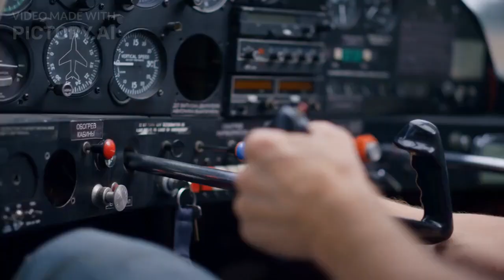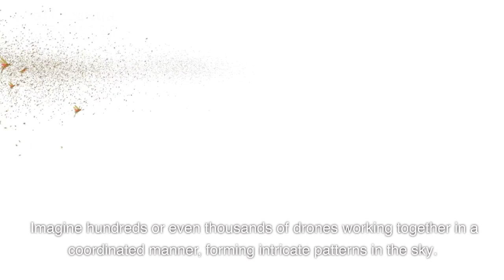The Autonomous Drone Revolution: Autonomous Drone Flight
Experience the awe-inspiring future of autonomous drones in this incredible video. Discover how these advanced flying machines are set to transform industries like never before. From lightning-fast delivery services and breathtaking aerial photography to precise infrastructure inspection, the possibilities are limitless. Explore the rise of autonomous drones, their wide-ranging applications, and the challenges they face. Delve into the evolving regulatory frameworks and cutting-edge technology propelling this revolution. Brace yourself for a glimpse of mesmerizing drone swarms and the revolutionary concept of urban air mobility. Join us for this extraordinary journey into the future of autonomous drones, where the skies will be forever changed.